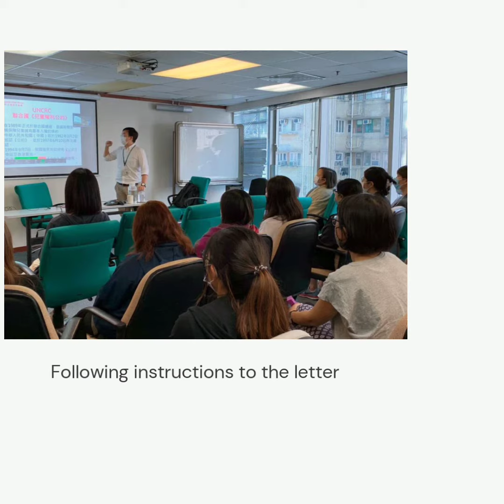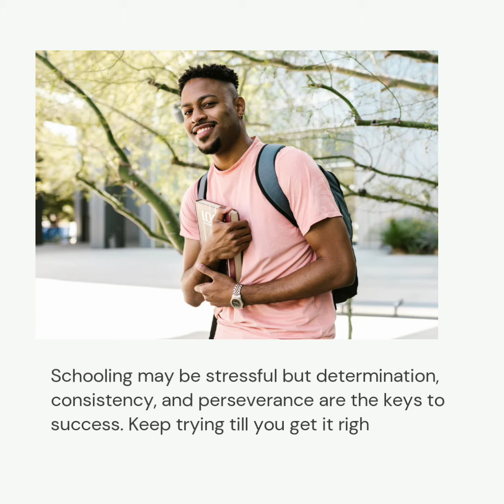How To Be A Serious Student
Go from lazy to hardworking

My channel is dedicated to helping students succeed in the University.

Have any questions? Drop them below 👇

Educational Books to help you excel in the university:
- 'A Simple Guide on Seminar Report Writing & Presentation (for students)'
-' 15 Strategies To Begin A New Semester Right'
- 'How to Upgrade your G.P.A Before It's Too Late '